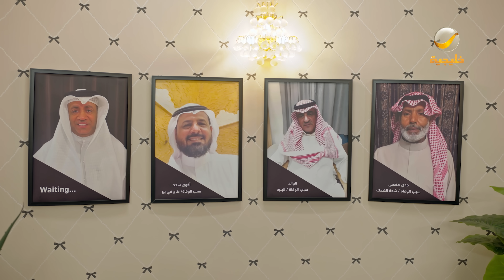مسلسل شباب البومب 11 - الحلقه الثامنة والعشرون" المحزناتي " 4K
الترددات.

102 Freq. (10,775 MHz) - H - SR: 27500 S/s - FEC 3/4